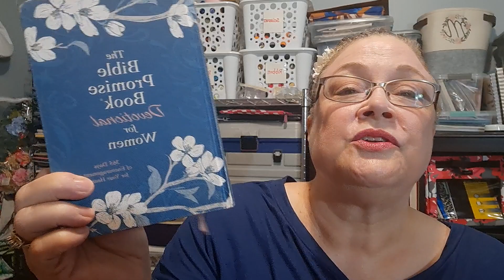Morning Devotions: June 13, 2024 Stop The Hypocrisy